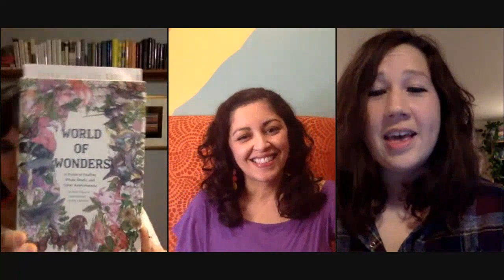Aimee Nezhukumatathil and Elena Passarello - World of Wonders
Poet and essayist Aimee Nezhukumatathil and Elena Passarello in conversation about Aimee's book, World of Wonders: In Praise of Fireflies, Whale Sharks, and Other Astonishments (Milkweed Editions).

"Sometimes we need teachers who remind us how to be flabbergasted and gobsmacked and flummoxed and enswooned by the wonders of this earth. How to be in stupefied and devotional love to the wonders of this earth. How to be in love with this, our beloved earth. Aimee Nezhukumatathil's World of Wonders is as good and generous a teacher as one could ever ask for. This book enraptures with its own astonishments and reveries while showing us how to be enraptured, how to revere. Which, again, is showing us how to be in love. I can think of nothing more important. Or wonderful." -- Ross Gay, author of The Book of Delights

This event was recorded on Thursday, December 3, 2020.

About World of Wonders

As a child, Nezhukumatathil called many places home: the grounds of a Kansas mental institution, where her Filipina mother was a doctor; the open skies and tall mountains of Arizona, where she hiked with her Indian father; and the chillier climes of western New York and Ohio. But no matter where she was transplanted--no matter how awkward the fit or forbidding the landscape--she was able to turn to our world's fierce and funny creatures for guidance.

"What the peacock can do," she tells us, "is remind you of a home you will run away from and run back to all your life." The axolotl teaches us to smile, even in the face of unkindness; the touch-me-not plant shows us how to shake off unwanted advances; the narwhal demonstrates how to survive in hostile environments. Even in the strange and the unlovely, Nezhukumatathil finds beauty and kinship. For it is this way with wonder: it requires that we are curious enough to look past the distractions in order to fully appreciate the world's gifts.

Warm, lyrical, and gorgeously illustrated by Fumi Nakamura, World of Wonders is a book of sustenance and joy.

Aimee Nezhukumatathil is the author of four collections of poems, including, most recently, Oceanic, winner of the Mississippi Institute of Arts and Letters Award. Other awards for her writing include fellowships and grants from the National Endowment for the Arts, Mississippi Arts Council, and MacDowell. Her writing appears in Poetry, the New York Times Magazine, ESPN, and Tin House. She serves as poetry faculty for the Writing Workshops in Greece and is professor of English and creative writing in the University of Mississippi's MFA program.

Elena Passarello is an actor, a writer, and recipient of a 2015 Whiting Award. Her first collection with Sarabande Books, Let Me Clear My Throat, won the gold medal for nonfiction at the 2013 Independent Publisher Awards and was a finalist for the 2014 Oregon Book Award. Her essays on performance, pop culture, and the natural world have been published in Oxford American, Slate, Creative Nonfiction, and The Iowa Review, among other publications, as well as in the 2015 anthologies Cat is Art Spelled Wrong and After Montaigne: Contemporary Essayists Cover the Essay. Passarello lives in Corvallis, Oregon and teaches at Oregon State University.